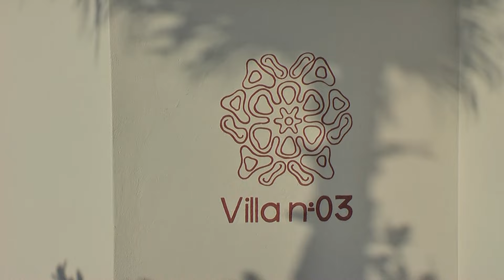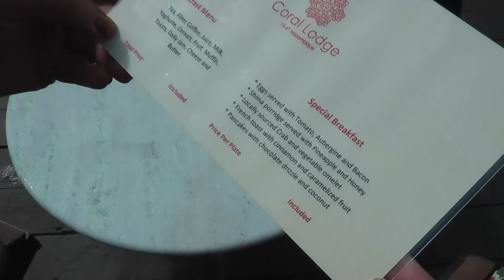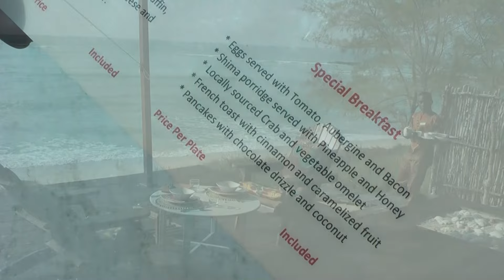Coral Lodge 15.41 - Mozambique - Villa No 3 - Breakfast On The Veranda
Every day is simply amazing , starting with breakfast on the veranda.